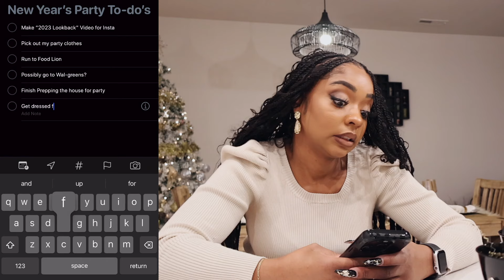Turning my home into a Vision Board/Content Space in just 8 hours! HAPPY NEW YEAR 🎊 GIZARMY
Teamed up with some awesome content creators to whip my place into shape for a digital vision board party and content creation day. I also spent some time getting ready so check out the makeup goodies if your interested in the face beat (a face that lasts all day)!! Not to mention, Walmart came in so clutch with the last minute party favors/decor...I only spent $200!

The Warrior Eyeshadow Palette
Fenty Snackz by Fenty Beauty by Rihanna Hella Thicc Volumizing Mascara - 0.33 fl oz - Ulta Beauty

We turned our New Year Goals (2024) into pixels, had laughs, and even squeezed in some content creation vibes. Join the vines – hit those links and let's keep the good times and beauty going!
0:00 - Introduction
0:35 - Party Shopping
1:12 - Vision Party Prep (Night Before)
4:11 - Making Next Day Prep To-Do List
4:54 - GRWM (Makeup)
6:26 - Finish Prep (Same Day)
7:12 - GRWM (Event Attire Selection)
7.48 - Guests Arrive

FAQs:
EDITING SOFTWARE: FINAL CUT PRO X
EDITOR: ARMANI IYANA
CAMERA USED: CANON EOS R50
AGE: 31 YEARS YOUNG
OCCUPATION: PROJECT SPECIALIST
MILITARY SERVICE HISTORY:
ARMY OFFICER - CPT (R) W/ 9 YRS OF SRVC
BRANCHES - HUMAN RESOURCES AND CHEMICAL